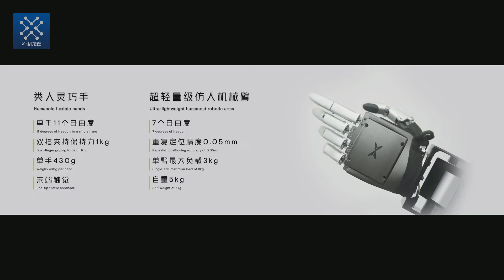小鹏发布首款自研人形机器人PX5 Xiaopeng Unveils Its First Self-developed Humanoid Robot PX5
小鹏汽车在今天举行的1024小鹏汽车科技日上发布了首款自研的人形双足机器人PX5。这款机器人具有业界顶级的双足行走及越障碍能力，通过自研的高性能关节，实现了高稳定性的机器人行走能力，可以完成2小时以上的室内外行走和越障。此外，PX5还具备超轻量级类人手臂和仿人灵巧手，单手11个自由度，双指保持力1kg，采用刚柔混合驱动方案，提供对不同形状物体的抓取包覆姿态。值得一提的是，PX5实现了驱控一体，单手仅重430g，具备末端触觉感知能力。此外，PX5还采用了超轻量级仿人机械臂，具备7自由度，重复定位精度0.05mm，单臂最大负载（3kg）/机械臂自重（5Kg自重），负载自重比超0.6，最大末端线速度1m/s。
Xiaopeng Motors unveiled its first self-developed humanoid bipedal robot, the PX5, at the 1024 Xiaopeng Automotive Technology Day held today. This robot boasts top-tier bipedal walking and obstacle-crossing capabilities in the industry, achieved through its self-developed high-performance joints, ensuring high stability in robot locomotion. It can perform indoor and outdoor walking and obstacle traversal for more than 2 hours. Additionally, the PX5 features ultra-lightweight humanoid arms and dexterous hands, with eleven degrees of freedom in a single hand and a gripping force of 1 kg. It utilizes a hybrid rigid-soft drive scheme, allowing it to grasp and envelop objects of various shapes. Notably, the PX5 integrates control and drive in one unit, weighing only 430g in a single hand, and is equipped with end-point tactile perception capabilities. Furthermore, the PX5 incorporates an ultra-lightweight humanoid mechanical arm with seven degrees of freedom, achieving a repeat positioning accuracy of 0.05mm, with a load-to-weight ratio exceeding 0.6 (3kg maximum payload/5kg self-weight). It can reach a maximum end-point linear velocity of 1m/s.